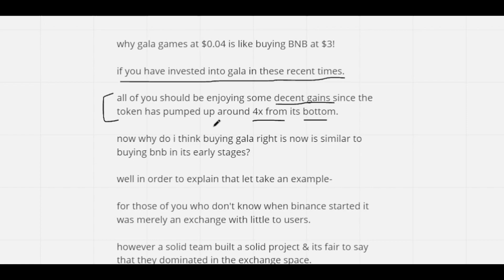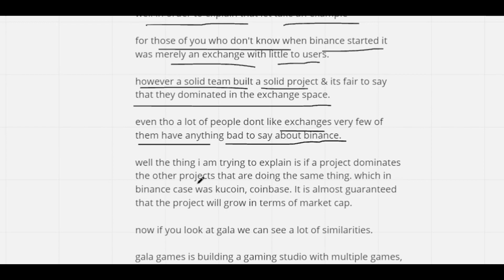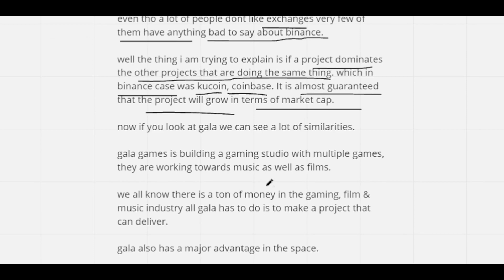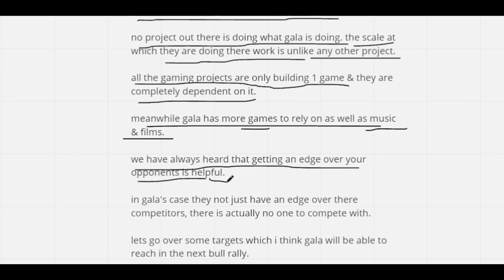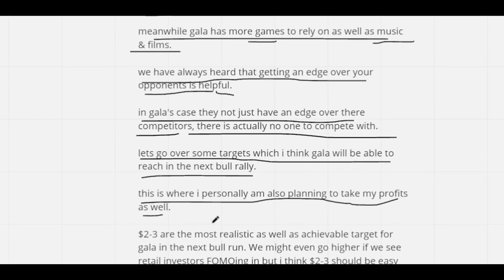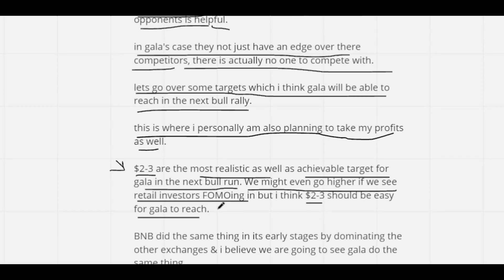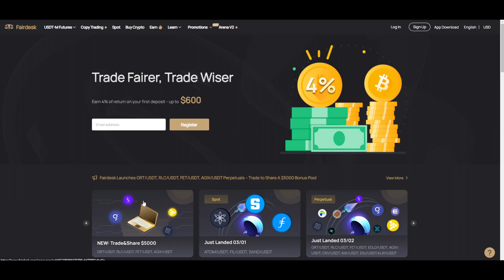WHY GALA AT $0.04 IS LIKE BUYING BNB AT $3!!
✅ $600 IN DEPOSIT BONUS
✅ FREE VIP ACCOUNT
✅ LOWEST TRADING FEES

2022,crypto live stream,crypto live trading,crypto trading live,live crypto
trading,10x crypto